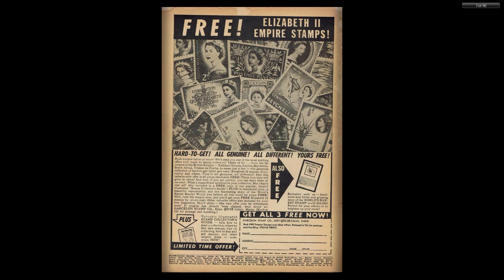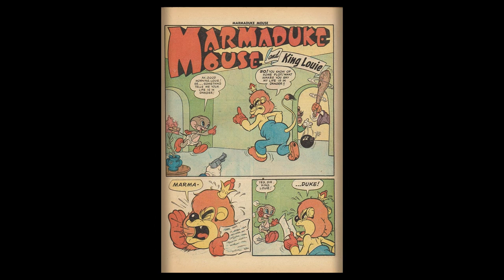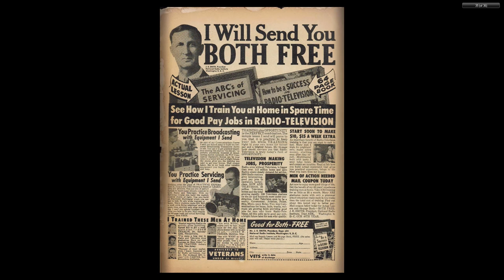Marmaduke Mouse #58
MARMADUKE MOUSE
Medium: Comic books
Published by: Quality Comics
First Appeared: 1944
Creator: Ernie Hart